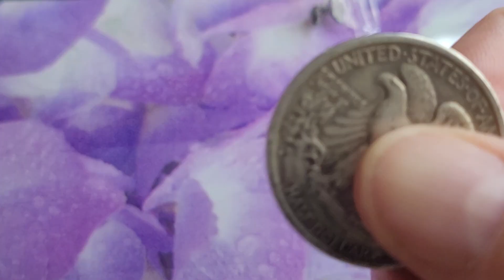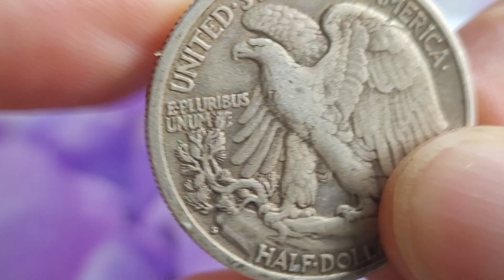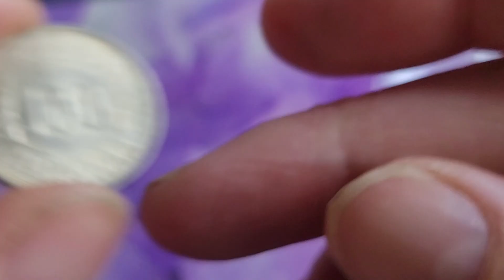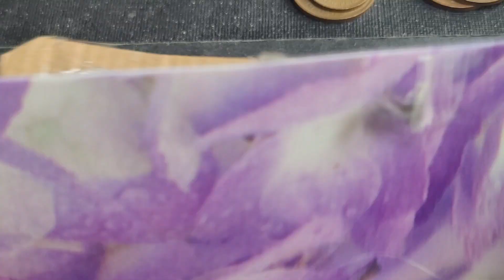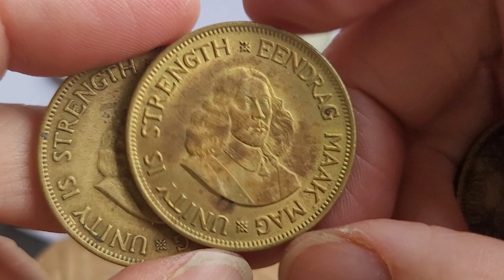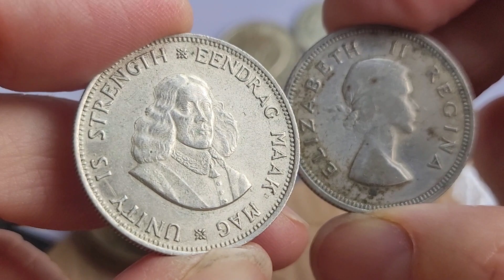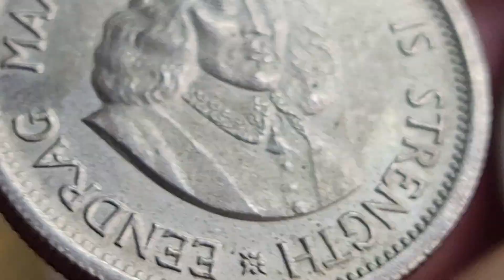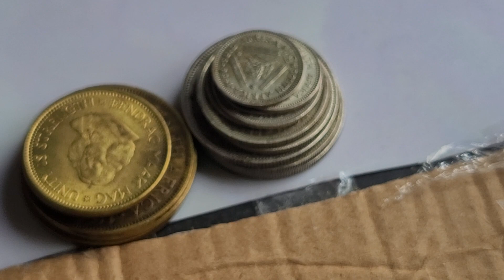New coins with Values in January 2023